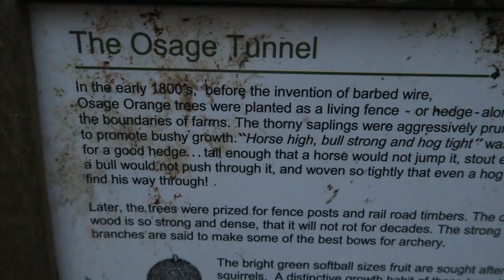TUNNEL OF TREES | HIKING THROUGH THE OSAGE TUNNEL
We recorded this during the week so it's not much of a day vlog as the majority of the day was spent working. But I did want to get Thor out of the house for a bit to explore a new park we found about 30 minutes away. The park we went to is called Sugar Creek Park. It's actually a pretty decent size park. We only hiked the orange trail as it got dark quickly but it was a really nice hike. We'll definitely be back again!